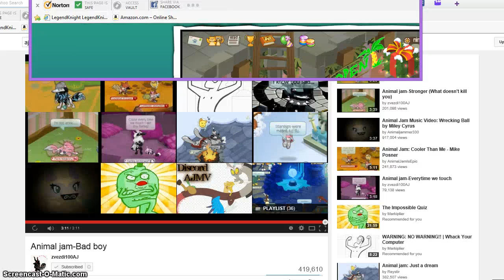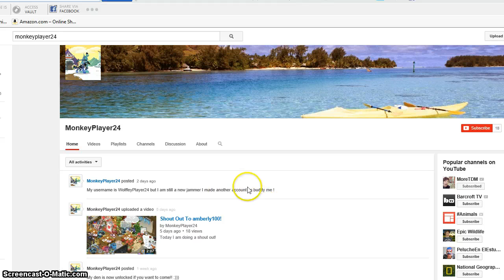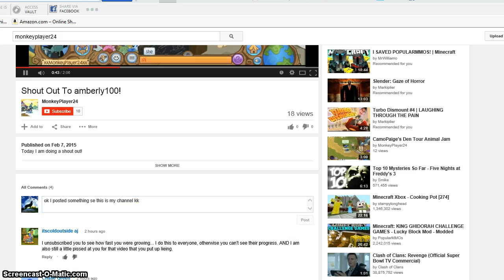random video :3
aj video